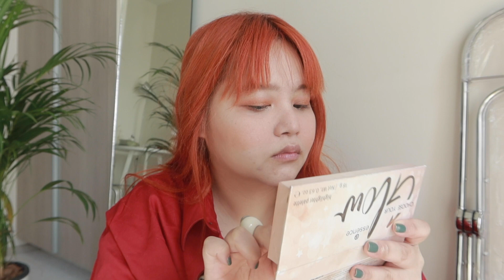Grwm แต่งหน้ากับผมสีส้มมม🍊✨| fernaeng